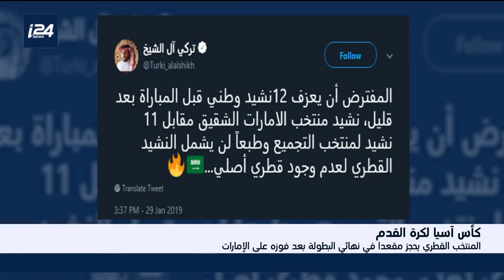نشرة السابعة 29.1.19 الجزء الثاني: بريكست والرئيس الفرنسي يلتقي البابا تواضروس، ومقتل خاشقجي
نشرة السابعة 29.1.19: تقديم:مهند نبيل